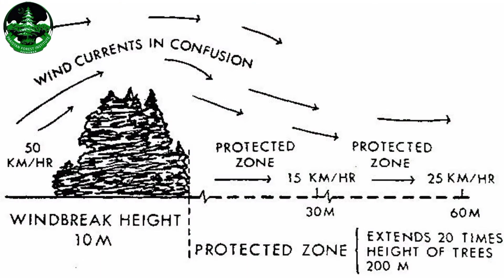Why Are Trees Planted On Roadside? -- Linear Plantations & Their Importance